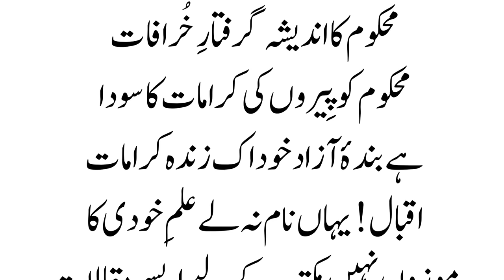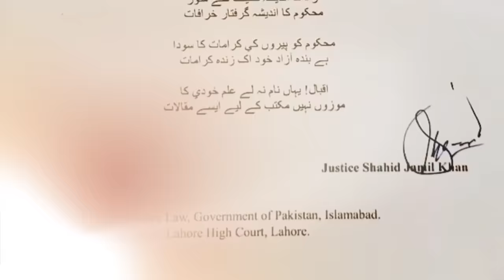Justice Shahid Jamil Resignation, Full Flights, 70% Turnout, Imran Khan Next PM?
Dive into the latest analysis by Dr. Babar Awan as he dissects the critical events surrounding Justice Shahid Jamil's 3rd significant decision, resignation amid judicial instability, full flights, a 70% turnout, and the looming pressure for a 4th decision. Join the seasoned Pakistani politician, lawyer, author, analyst, columnist, and leftist writer as he sheds light on the complexities of the situation. Stay informed and gain valuable insights into the current judicial landscape.